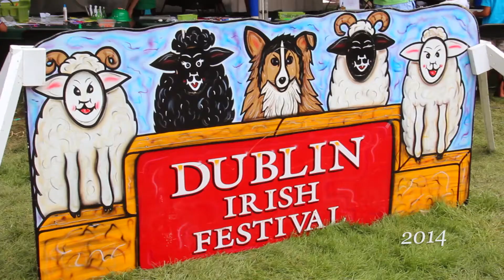Dublin Irish Fest 2014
Dublin, Ohio.